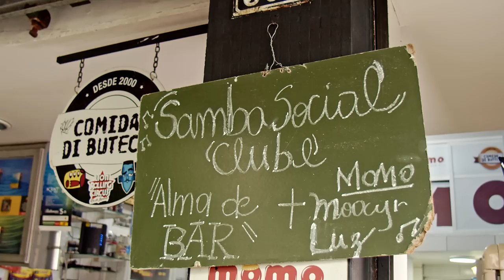ALMA DE BAR #1: Moacyr Luz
“Alma de Bar” é a nova série de videos do Samba Social Clube no Youtube! O jornalista Caio Barbosa conduz entrevistas com personalidades do samba e explora a relação dos convidados com seus bares favoritos.

O cantor e compositor Moacyr Luz é nosso ilustre primeiro convidado, dividindo um pouco de sua relação de mais de 40 anos com o tradicional Bar do Momo, na Tijuca, Zona Norte do Rio de Janeiro.